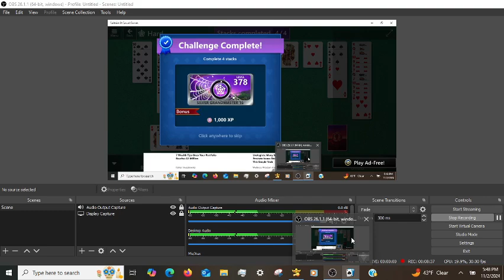Microsoft Solitaire Daily Challenges Spider Hard 11/02/2024